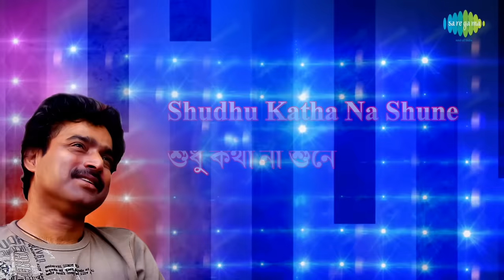Ambition | Lyrical Video | Nachiketa Chakraborty | HD Song | Bangla Gaan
Enjoy the song ''Ambition" with Bengali & English Lyrics written, directed and sung by Nachiketa Chakraborty.

Song: Ambition
Artist: Nachiketa Chakraborty
Music Director: Nachiketa Chakraborty
Lyricist: Nachiketa Chakraborty